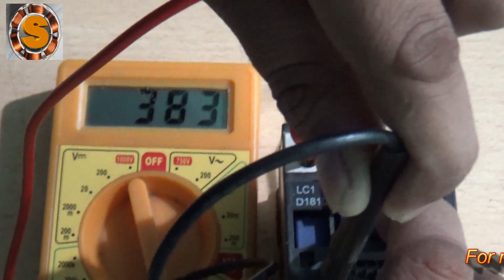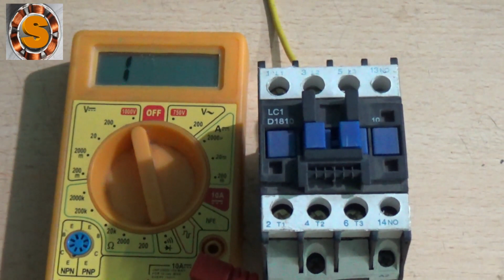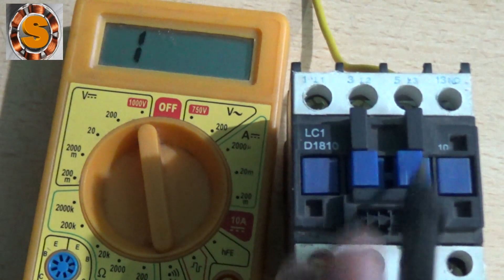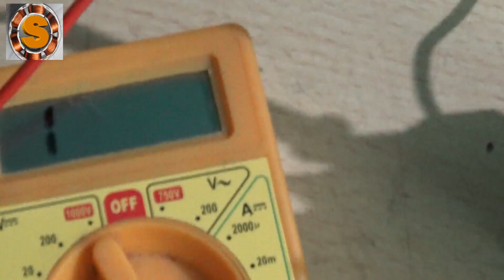Automatic star delta starter contactor construction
is video me aap Automatic star delta starter contactor ki construction ke baare me janenge